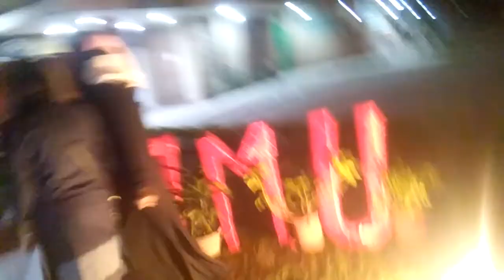Niche international festival .....in amu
Public  and  views  of  the  students  in  this  international festival